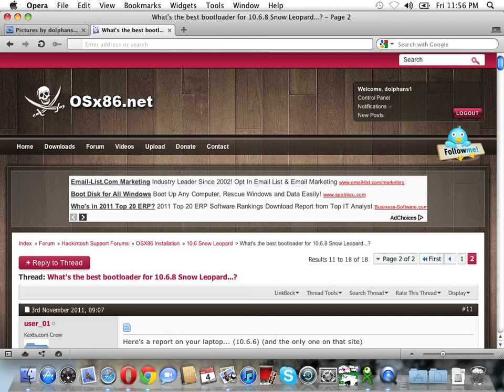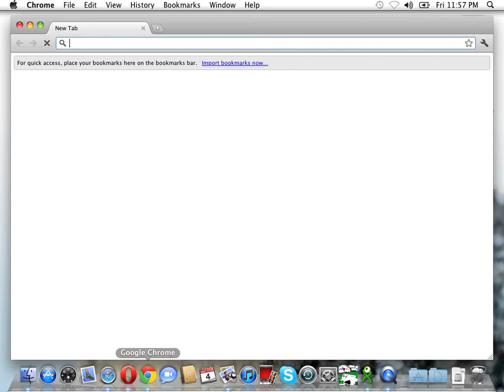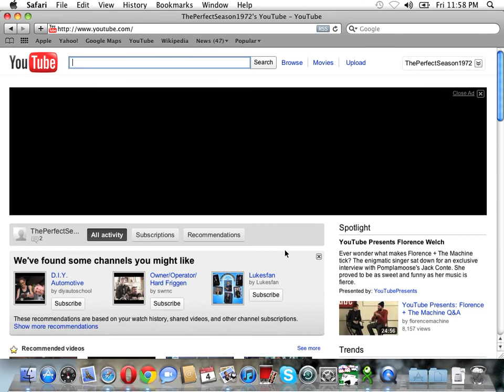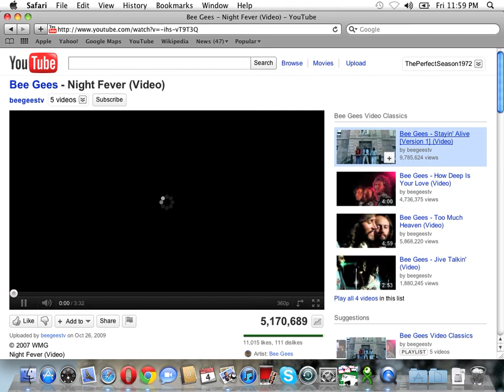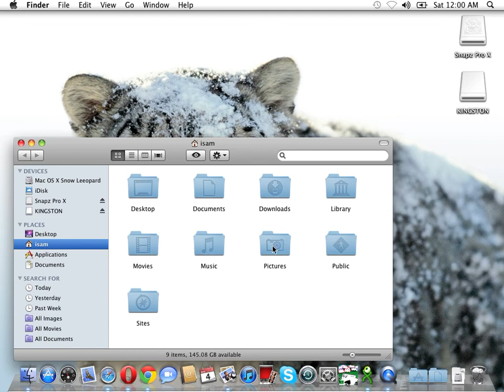Fixing Browser on Hackintosh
YouTube videos play back in black or clear in Safari, YouTube videos playback in clear in Google Chrome, Opera plays YouTube videos fine, when Safari and Chrome don't, Safari plays YouTube but no video, Hackintosh on Lenovo G530 Laptop